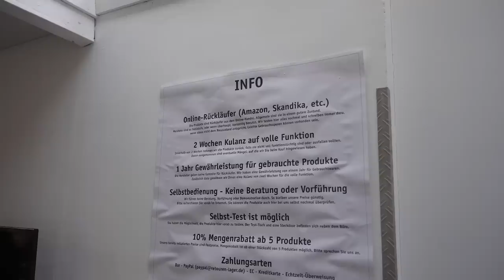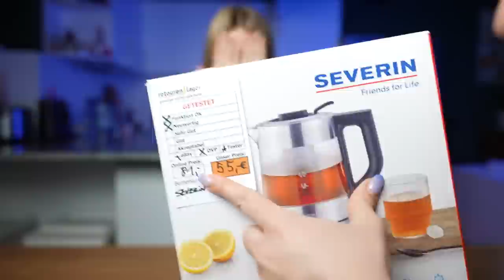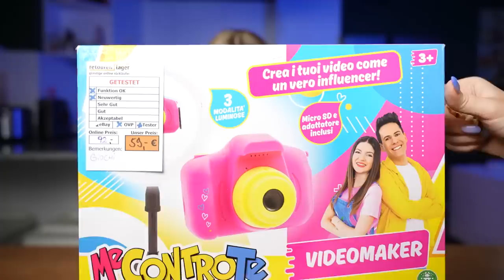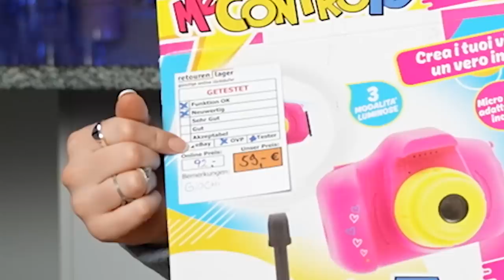Lohnen sich Retoure Läden? Retoure im Wert von 600€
Heute waren wir im Retoure Laden in Berlin. Lohnt sich ein Besuch?